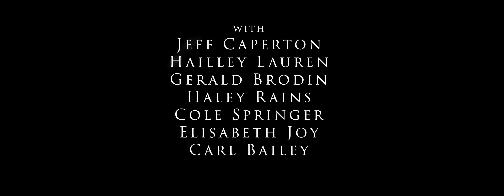His Stretch of Texas Ground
trailer to His Stretch of Texas Ground, shot in October 2020 in Central Texas, from Dripping Springs to Smithville. Starring Jeff Weber and George Welder. Written and directed by Ralph Cinque. Produced by Jeff Caperton. Also starring, Jeff Caperton, Hailley Lauren, Gerald Brodin, Haley Rains, Cole Springer, Elisabeth Joy, and Carl Bailey.